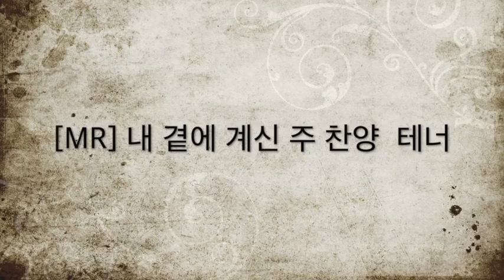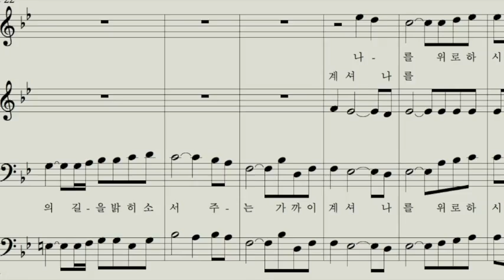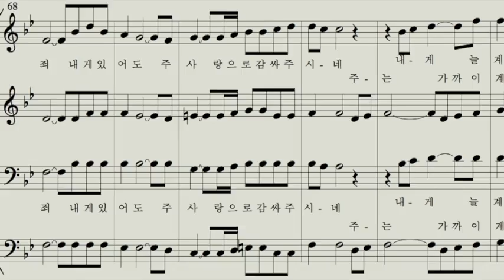[찬양MR] 내 곁에 계신 주 찬양 테너